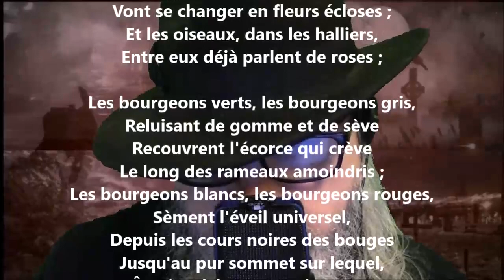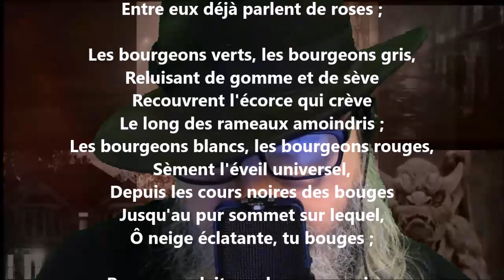Le printemps - Auguste Angellier lu par Yvon Jean